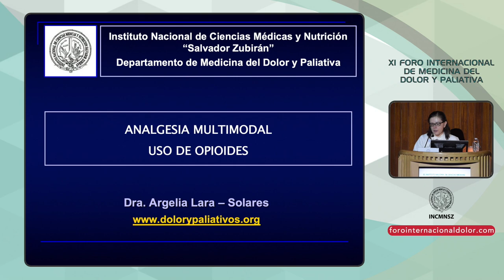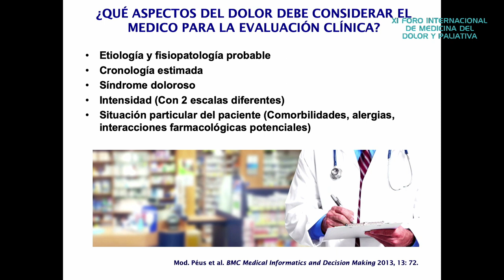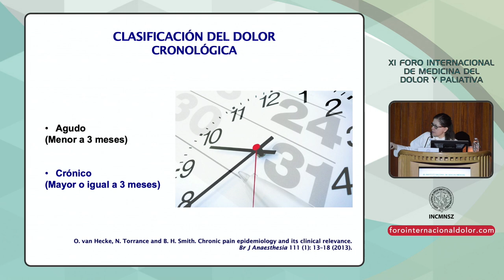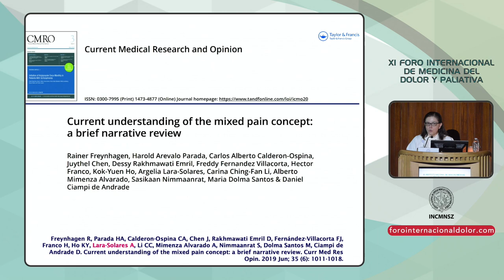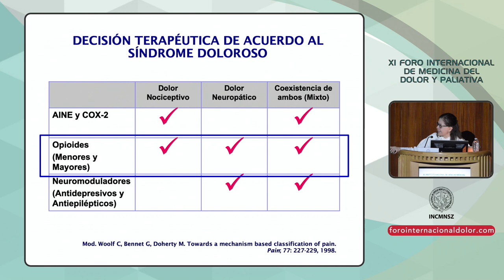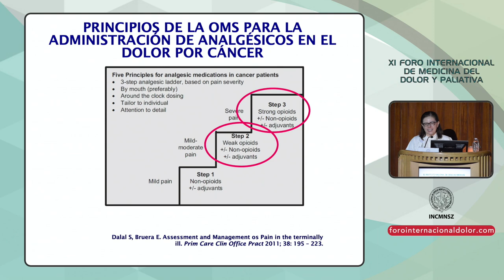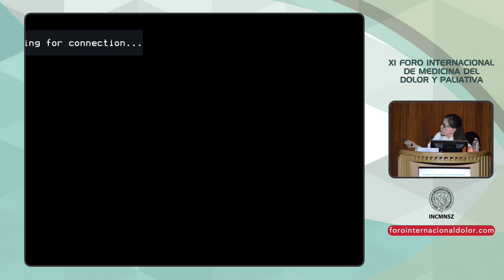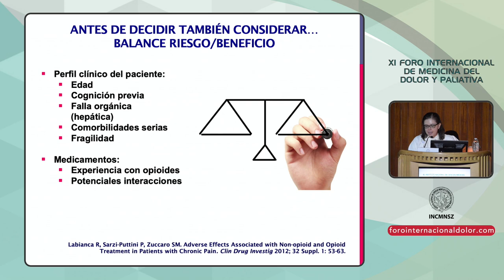XI FID 20